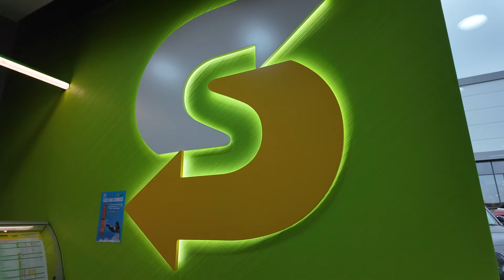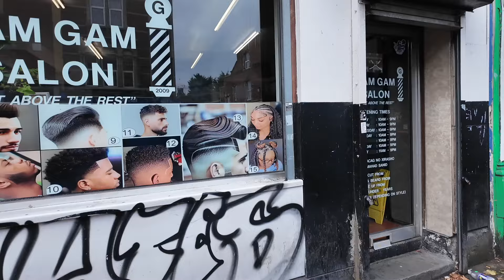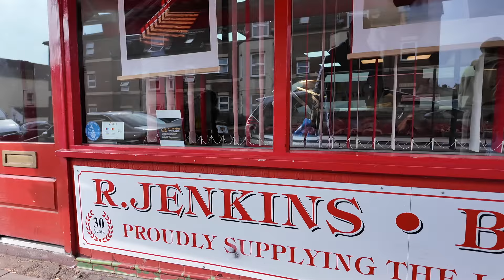THE BEST FOOD IS ALWAYS IN THE HOOD! 🤩